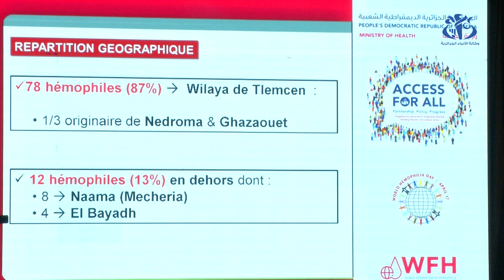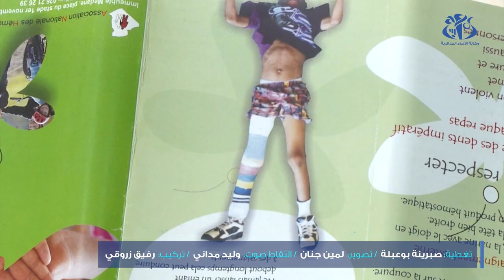بن بوزيد : إنشاء شبكة للمرافقة العملية للمصابين بداء الهيموفيليا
الجزائر (وأج)-  كشف وزير الصحة, عبد الرحمان بن بوزيد بالجزائر العاصمة,   خلال مشاركته في احياء اليوم العالمي لداء
الهيموفيليا  عن انشاء شبكة للمرافقة العملية للمصابين بالهيموفيليا لضمان تسهيل مسار العلاج الخاص بهم.

بن بوزيد,وأج,داء الهيموفيليا,شبكة لمرافقة المصابين بالهيموفيليا,الهيموفيليا,بن بوزيد : إنشاء شبكة للمرافقة العملية للمصابين بداء الهيموفيليا